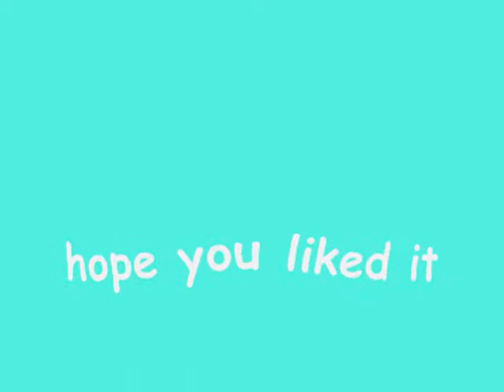koi fish with disease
this is one of my dads best looking koi fish. the silver fish is called an arowana. thse disease he has is called pinecone disease or dropsy